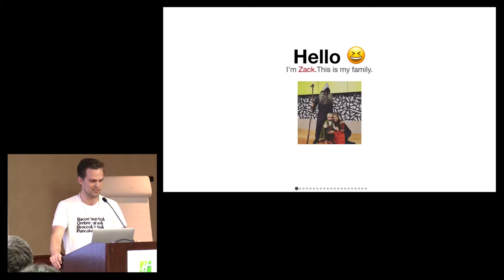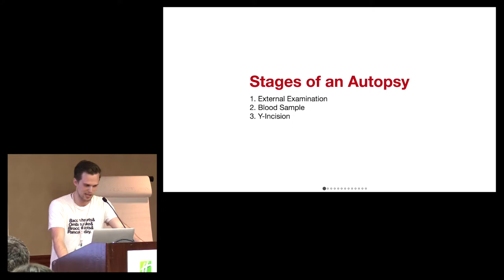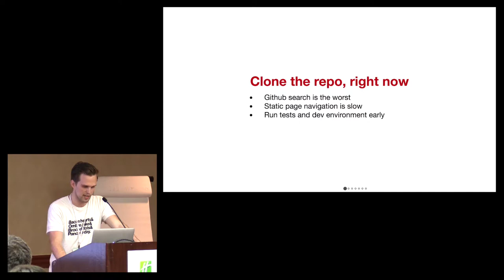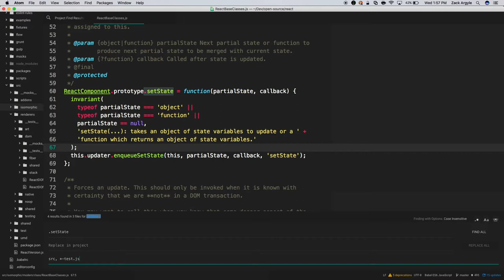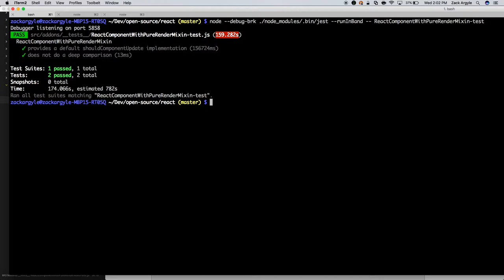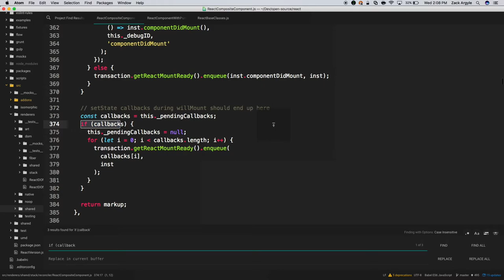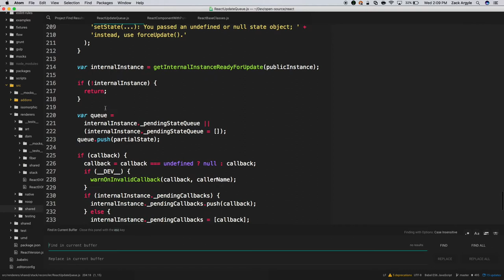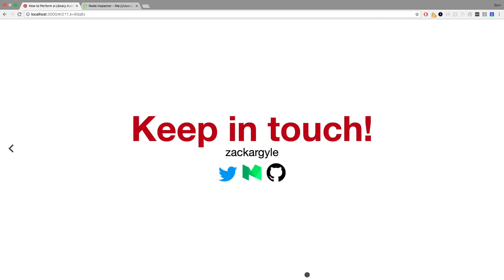How to Perform a Library Autopsy - ForwardJS San Francisco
Contributing to open-source is a great way to grow your skills, but digging into the internals of your favorite JS libraries can be daunting. Using popular repos as examples, we'll go through some tips and tricks to dissecting the organs of an open-source project. When we're done, we'll all be certified JS Pathologists.

Talk by: Zack Argyle